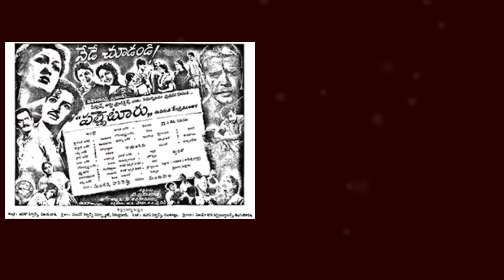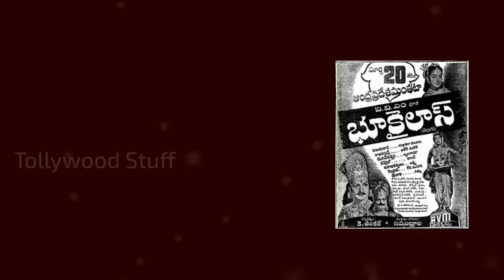Old Actress Hemalatha biography | South Old Actress Tollywood Stuff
Telugu old actress hemalatha devi, who worked with anr for dongaramudu, navaratri movies telugu, and ntr's bhukailas movie telugu and kalisi vunte kaladu sukham movie. hemalatha and akkineni nageswara rao worked for mahakavi kshetrayya movie. telugu old actress hemalatha devi worked with sr ntr for vemulavada bheema kavi movie and ramudu bheemudu movie telugu. actress hemalatha ,who worked with great actor s v krishna reddy for telugu movie bangaru papa. hemalatha debut movie palleturu movie , t prakasharao direction. hemalatha, who lived in brahmakumari shanti ashramam in hyderabad. hemalatha telugu old actress hemalatha, who worked with telugu tollywood old movies actors like jaggayya, gummadi, rajanala, kantharao.. etc. sr ntr, who worked with director k raghavendra rao for bobbili puli movie telugu, sardar paparayudu movie telugu, justice chowdary movie telugu.

Tollywood Stuff